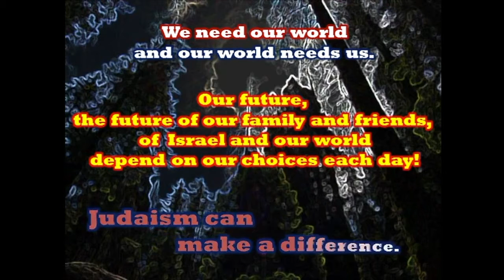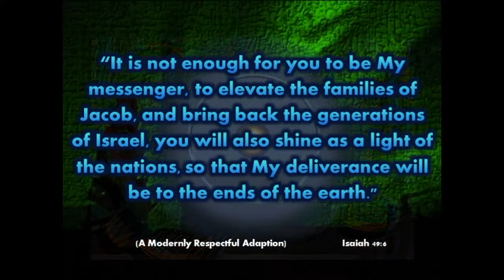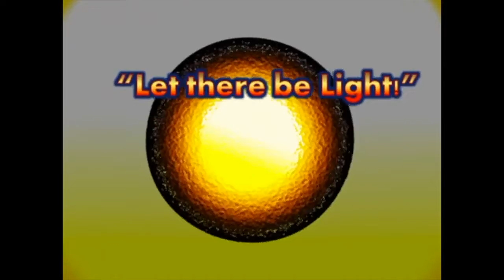1- 3 Being Jewish Today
Judaism is a conduit for reaching the universal core of our “heart of hearts.” It channels us to the soul connecting place of love. It is one of life’s greatest blessings, a path to guide us towards increasing our conscious awareness and growing in healthy, loving, life growth ways.

Judaism encourages us to celebrate our precious life gift, and guides us towards joining together with others in tending to the needs of the life forms that share our one -of-a -kind garden world!